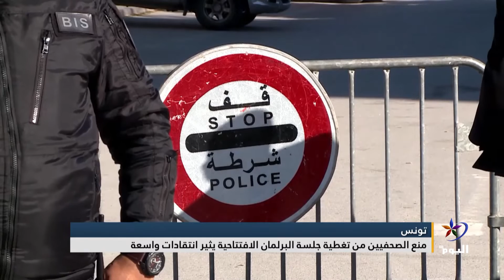تونس..منع الصحفيين من تغطية جلسة البرلمان الافتتاحية يثير انتقادات واسعة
منعُ الصحفيين التونسيين ووسائل الإعلام الأجنبية من تغطية الجلسة الافتتاحية لمجلس النواب التونسي، واستثناءُ القناة الحكومية من هذا القرار، أثار انتقاداتٍ واسعةً داخل البلاد وخارجها، على اعتبار أن الأمر يشكّل تعدّياً واضحاً على حرية الصحافة والإعلام
إعداد:ايناس فرادي
البث الحي / البث المباشر الأعلى مشاهدة

تابعوا قناة اليوم على التردد:
12687_27500 (H) _NILESAT